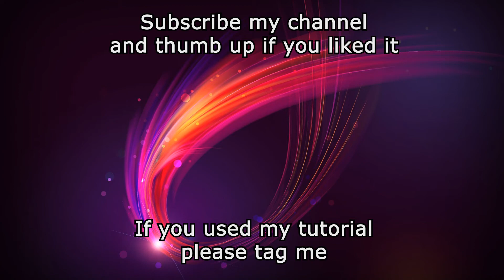How to make origami 3d decorative owl 🦉 Dekoracyjna sowa origami 3d krok po kroku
Piękna dekoracyjna sowa origami3d. Obejrzyj mój kurs a wykonasz ją bez problemu. Proste instrukcje i czytelne wskazówki ułatwią pracę. Łatwy tutorial nawet dla początkujących. Zapraszam.
Decorative owl 3dorigami. Watch my movie and you will make it with no problems. Simple instructions makes your work easier. Easy tutorial for everyone.

Jak zrobić róże i liście ze wstążki / How to make ribbon roses and leaves